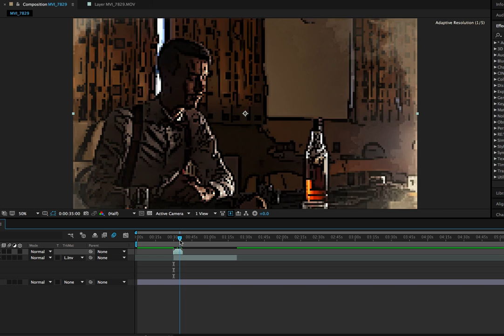after effects ink effect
We filmed a short film called poker last week. I think I will give it this effect in the credits. I learned this off a tutorial and he deserves credit. I used his kit . Here is the Link to this guy